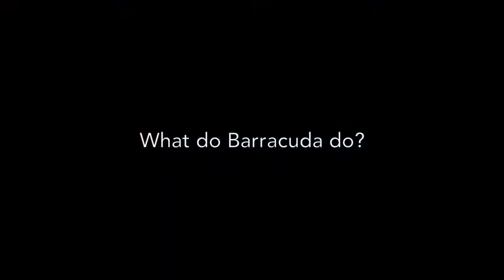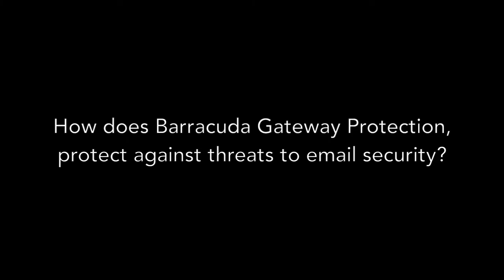Barracuda Email Security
What are the best practices for email security?